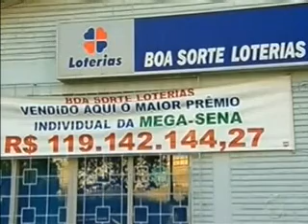Giro nacional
Confira os destaques desta sexta-feira, 08/04/2011.